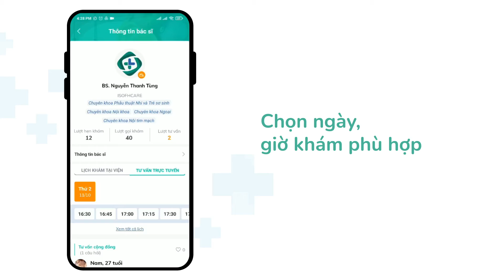Hướng dẫn đặt khám trực tuyến Bác sĩ ơi sử dụng Voucher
Chương tình khám trực tuyến Bác sĩ ơi tung các voucer giảm giá tư vấn khám chữa bệnh không giới hạn:

- Mã voucher giảm giá 50-100% cho tất cả các chuyên khoa da liễu, phụ khoa, nam khoa, xương khớp, nhi,...

- Khám trực tuyến an toàn, hiệu quả và uy tín đến từ các BS bệnh viện tuyến Trung Ương